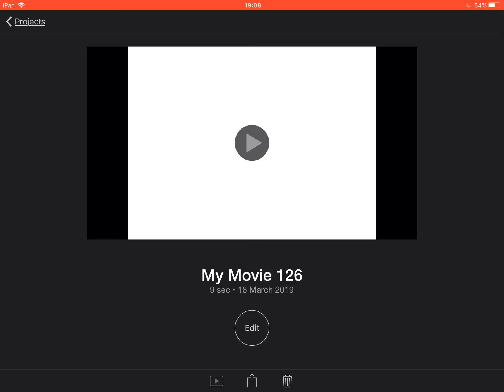I need a Countryballs video.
Made on iMovie* and please think of it.

*: Originally Keynote and now iMovie.